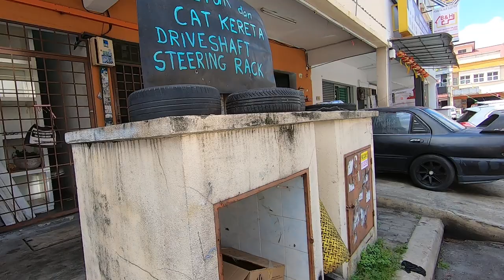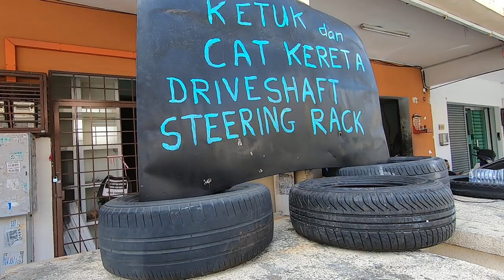UCR: 1996 Fiat Punto Cabrio 1.6i Goes to Chris's Shop & Project Volvo 850 Spied! | EvoMalaysia.com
THIS IS SO damn typical of me. I go get something done at a workshop, cos you know, bengkelliferules and all, and I spy a possible project car, dammit. It's no secret I really like older Volvos and one of my faves is the 850, be it in sedan GLT, SE, GLE or T-5 wagon guise, I love these cars.

I kinda miss my 850 GLT 2.5L 5cyl 20-valve sedan from way back when, so hmm, maybe eh? But if any of YOU want this car, PLEASE, by all means, take it before I do, call Chris at 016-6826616, and nego sampai jadi. Although the asking price of rm3.5k seems really worth it already! It's a lot of car for that money...

So anyway, back to the reason I was there in the first place. the Punto needed some of Chris's expertise in the field of driveshafts, and that's why I found myself over at PUJ 3/8 Puncak Jalil recently (NOT 'Puncak Alam' as I mentioned in the video, dohhh). The front left side was making a weird grinding sound when driving, and the same side driveshaft was making a weird 'chirping' and squeaking sound and also juddering a bit when accelerating from idle. The former was sussed out as a wheel-bearing fault while the latter was an internal issue in the driveshaft, too much free-play from wear & tear.

As always, with any of my Weevils, I had to get it checked out and repaired before it got worse, or in the Punto's case, before something broke and killed me. No, really. For real, musn't forget that it's Italian, it can and WILL kill you if you're not careful. LOL!

I've had to leave the car there, but thanks to the fact Chris has recently taken over the shop next door as well, (congrats on the expansion bro!) the cute little topless Italian (that sounds SO wrong, sorry) will be safely parked indoors. So, okay, any takers for the delectable Volvo 850? C'mon, you know you wanna! yolo doitifyouhavetheduit bengkellifeiscool lifestooshorttodriveboringcars racunitubenar :P